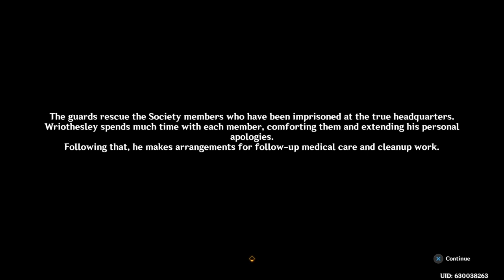Deceitful Society Pt 2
The horrible truth behind the Beret Society